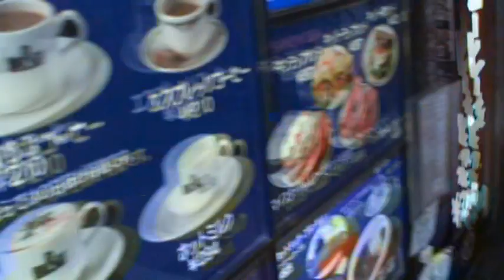BERGでFADO part.1 2011.8.7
11.8.7

去る８月７日、日曜日のお昼下がり、ベルク店内で開かれた音楽ライブの映像です。
今月、店の壁を飾るのは菊池和子さんのリスボンの街の写真。それとのタイアップで、ファドというポルトガルの民族歌謡を、日本におけるその道の第一人者、鹿糠ちはるさん(歌)、湯淺隆さん（ポルトガルギター）、阿部浩二さん（ギター）のお三方にプレイしていただきました。
営業中、しかも日曜日のお昼という狭いベルクが揺れに揺れるピーク時に、突然客席で始めるというサプライズライブでしたが、鹿糠さんの歌声と湯浅さん阿部さんによるツインギターの音色が、電気を通さなかったためかえって店自体（低い天井）の音響効果で響きわたり、ランチタイム、コーヒータイム、ビアタイムと思い思いのひとときを過ごされるお客様を魅了しました。
始めるまではドキドキでしたが、始まってしまえば、なんで今までやらなかったのか不思議なほど店にマッチしていました。
ブラボー！

（井野朋也）

写真 by 迫川尚子
映像 by 井野朋也

鹿糠ちはるー気まぐれ日記「新宿BERGさん」

菊池和子写真展『PORTUGAL 時との語らい』 2011.8 BERG